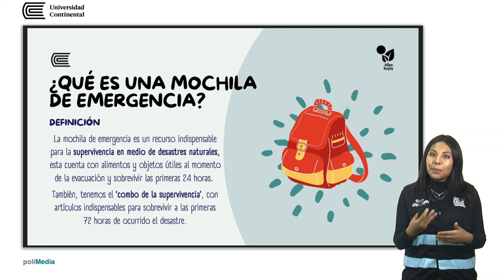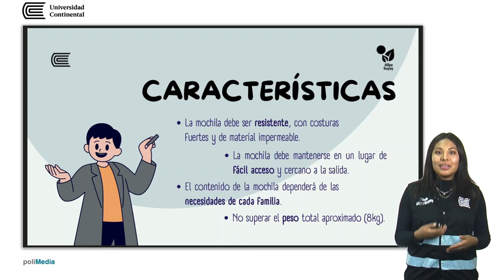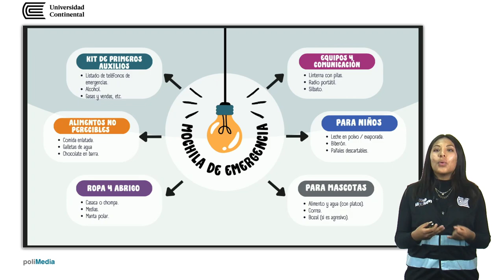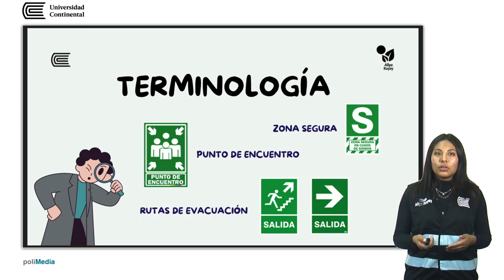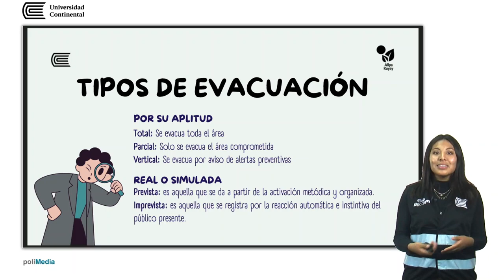Proyecto Pacha Allinyachi - Sesión 2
SSOMA - UC